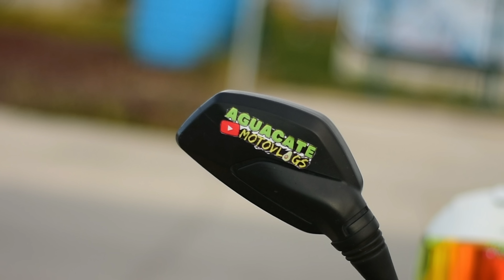¡BATALLA A MU3RT3!🔥, YAMAHA R15 2022 vs PULSAR NS200 2021😱, ¡PRUEBA A FONDO! 💯| Aguacate Motovlogs